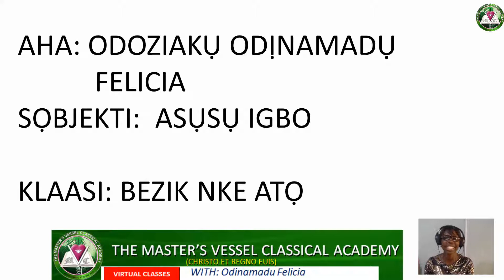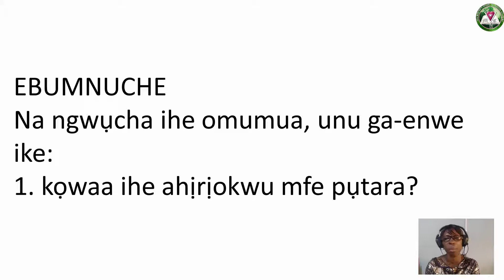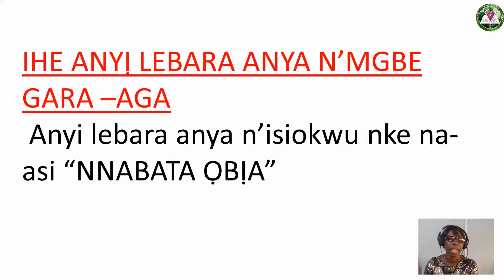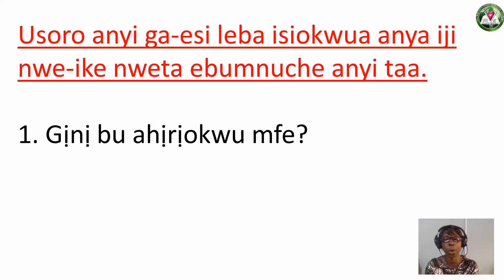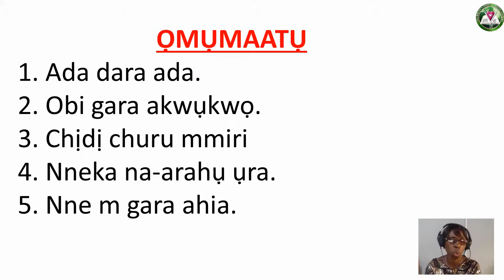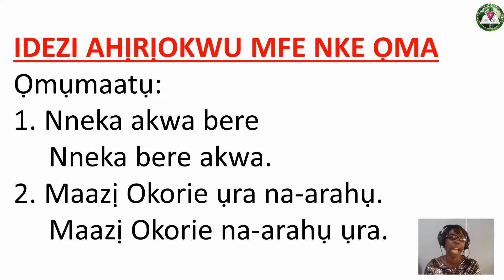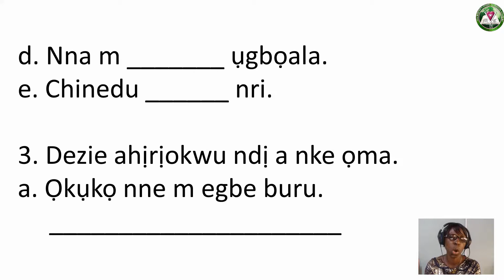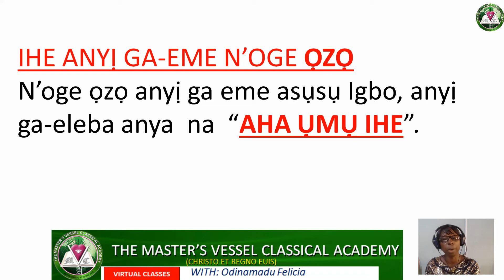IGBO AHIRIOKWU MFE ODINAMADU FELICIA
IGBO AHIRIOKWU MFE - PRIMARY 3